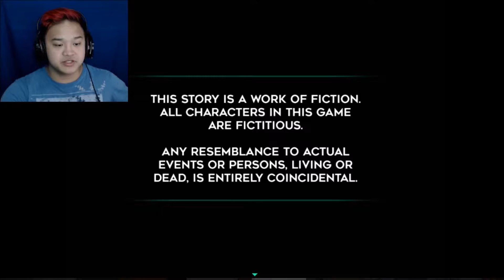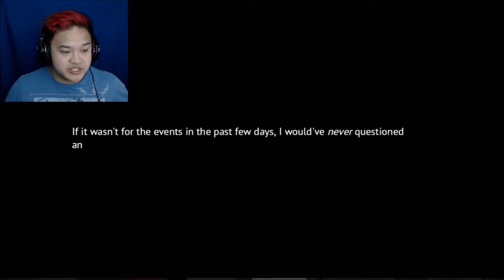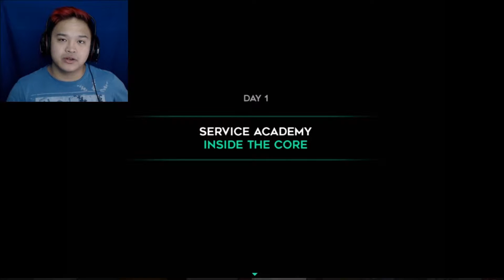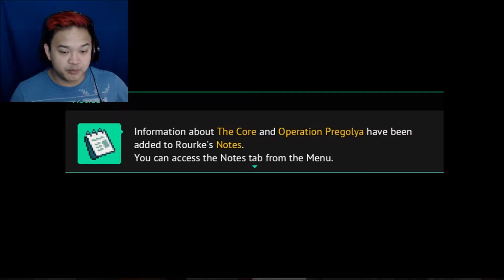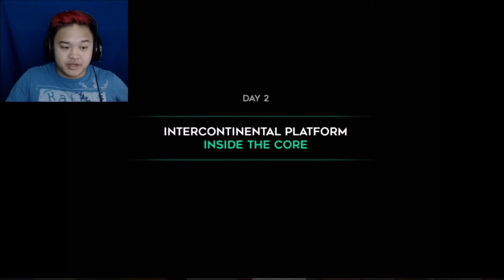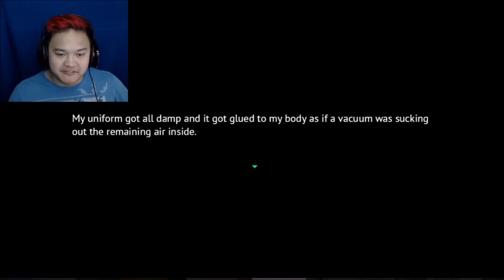Steping into The Real World | Long Gone Days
How would you react when facing the reality of the world you stepped in?

"From the day I was born, it was decided that I'd be a sniper."

buramathews @buramathews
Hey I'm Tyler; I'll just be here frequently sharing my adventures through games and the real world

Follow me |